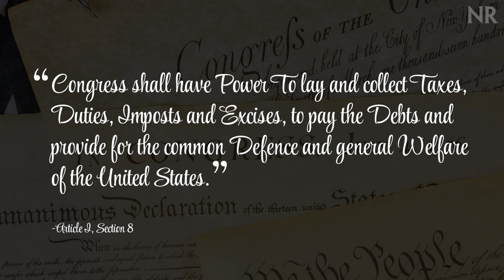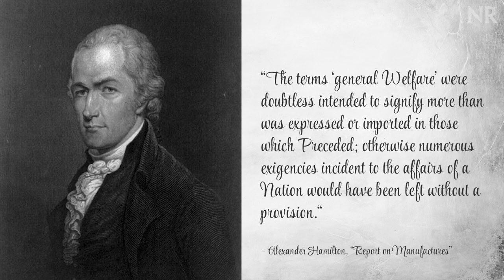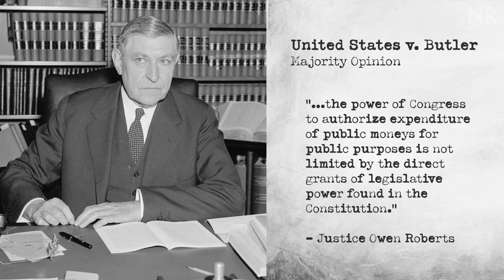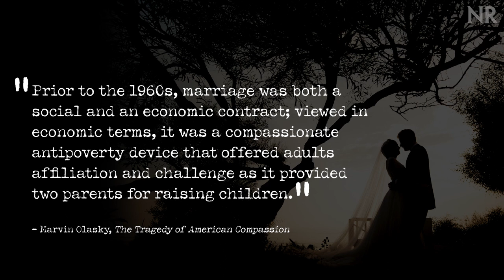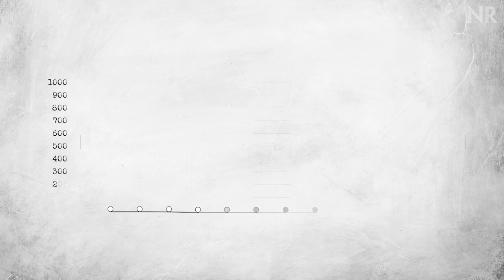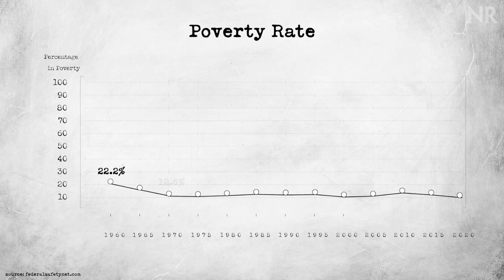The Rise of the Welfare State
How did the general welfare clause of the Constitution lead to the trillion dollar structure that we fund today? Has it found success in alleviating poverty? Is it Constitutionally justified?

The Great Society and Opportunity Lost (Lindsey M. Burke & Jonathan Butcher)